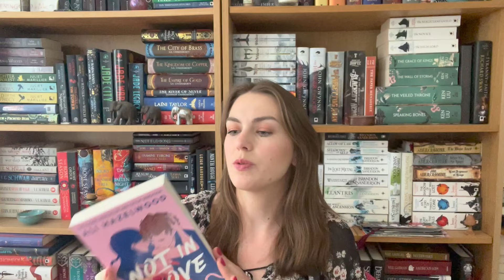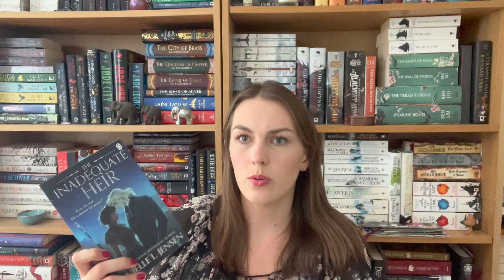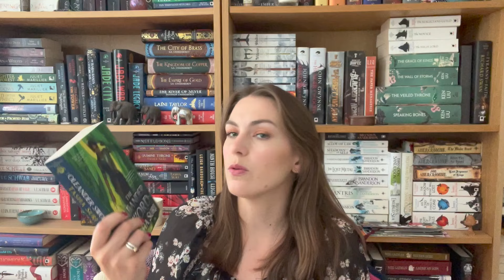TBR prompt jar chooses my July TBR! 🫙📚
July TBR - randomising my TBR for July

✨ Blackwells Link✨
If you're after any UK editions then I recommend Blackwells (an independent UK bookshop with free international shipping) * This is an affiliate link, this link will not impact the price but I do receive a small commission from the retailer if you use my link.